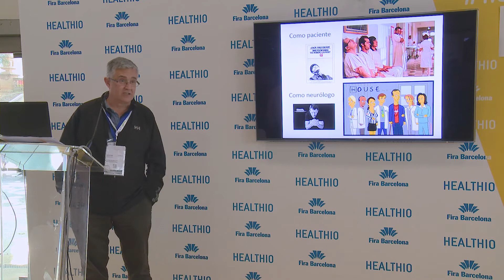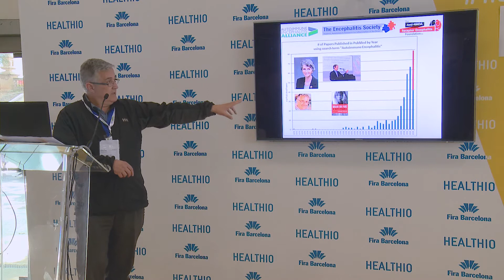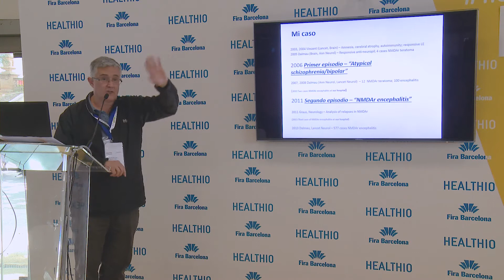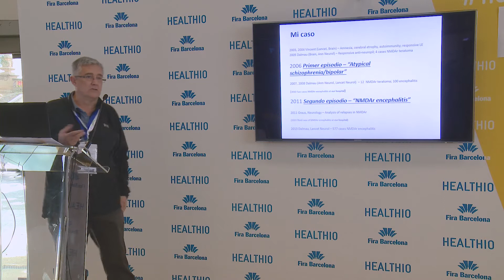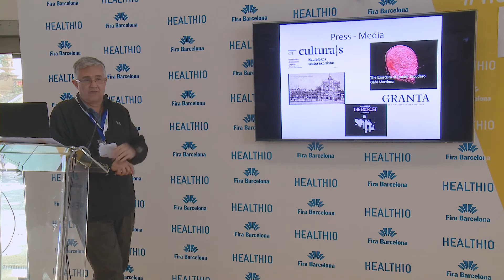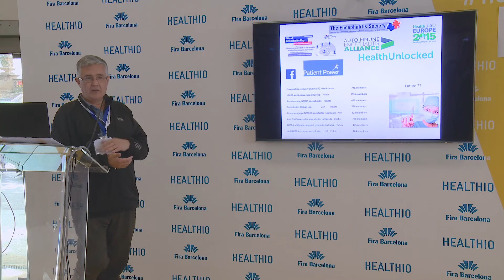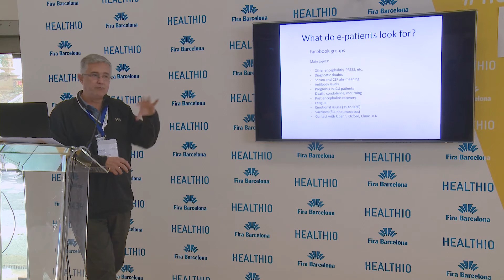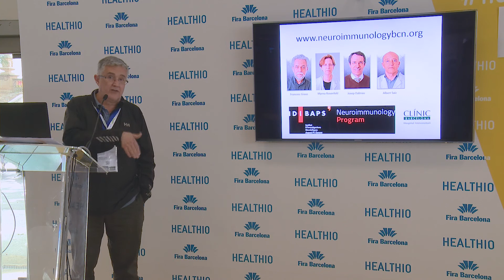El movimiento de pacientes. Encefalitis Autoinmune | HEALTHIO 2017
Domingo Escudero, Hospital Clínic
- El movimiento de pacientes. Encefalitis Autoinmune
- Jueves, ágora 1